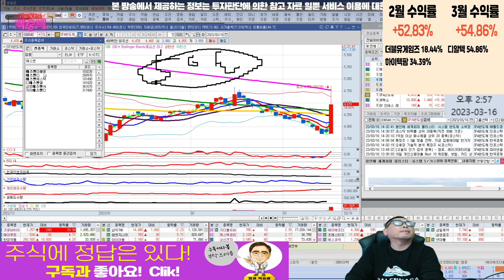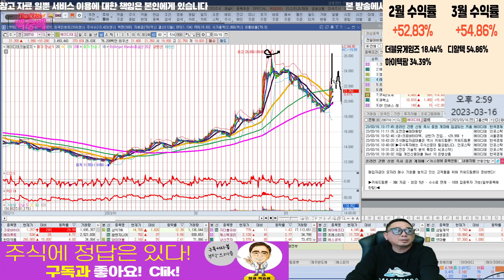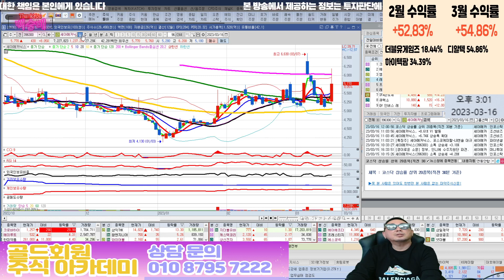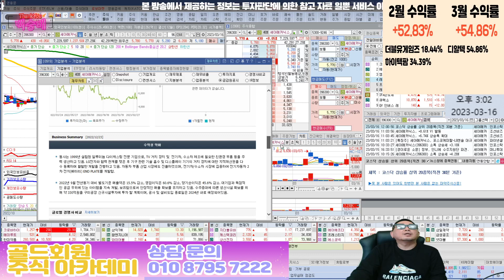SFA반도체,에스앤에스텍,에이디테크놀로지,큐렉소,세아메카닉스 l 차트분석 l 인기종목 l 주식투자 l 주식 l 땡큐백승배 l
코스닥 인기종목 top5

혜택1 : 무료 추천주 혜택
혜택2 : 관심종목 매수, 매도 알림 서비스 혜택
혜택3 : 종목상담 무료 혜택
혜택 4: 골드회원 가입 시 다른 유료서비스 할인 혜택